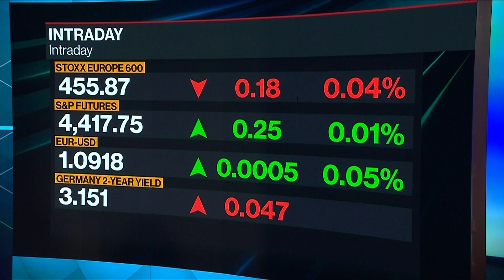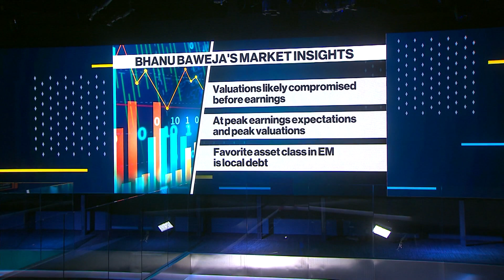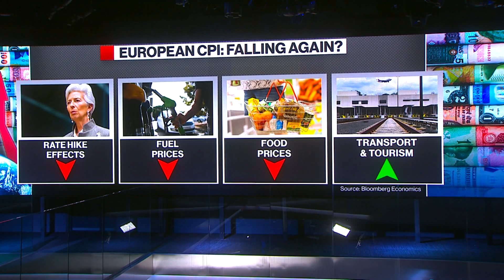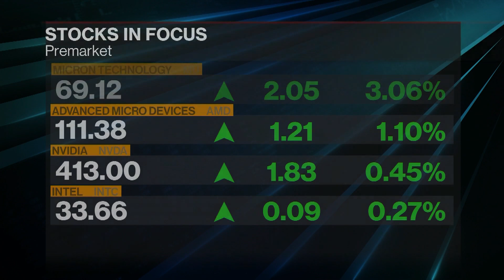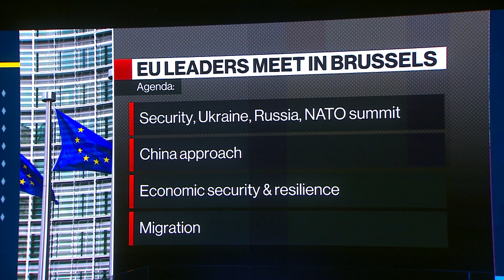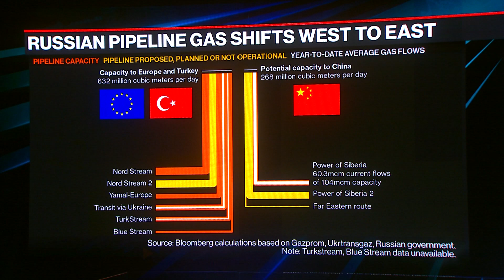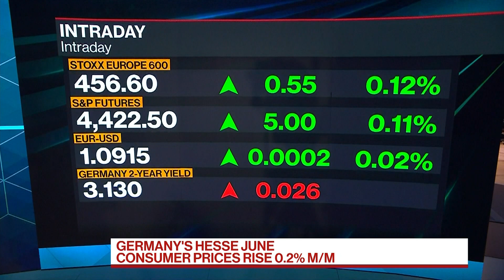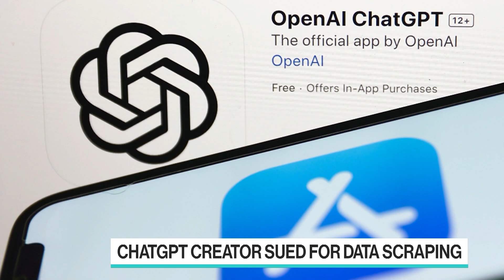UK Water Crisis| The Pulse With Francine Lacqua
"The Pulse With Francine Lacqua" is all about conversations with high profile guests in the beating heart of global business, economics, finance and politics. Based in London, we go wherever the story is, bringing you exclusive interviews and market-moving scoops. Today's guest: Bhanu Baweja, UBS Investment Bank Chief Strategist.
00:00 welcome
01:00 markets
07:00 rate hikes?
11:00 water crisis
16:00 russian oil and gas